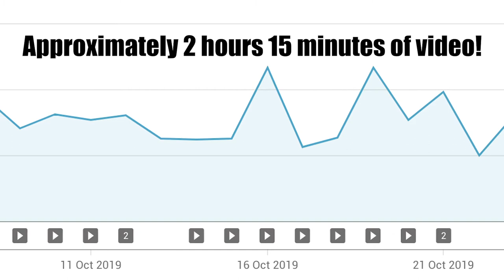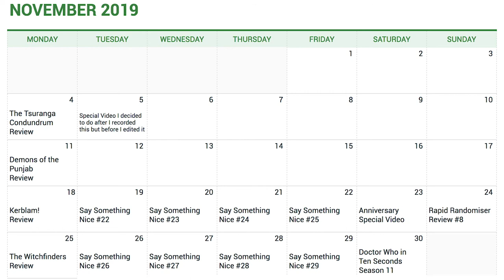Brandy Bongos- Channel Update for November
November's here- and the moment has certainly been prepared for...